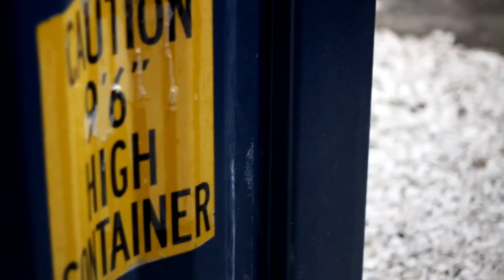HellaSoul.com: Moon Tower Inn REVAMPED!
Houston, TX: In 2011, local hot dog phenomenon Moon Tower Inn closed its doors for renovations. 15 months and 66 taps later, they fully reopened yesterday. They are back, and we are damn happy. Give them some facebook lovin'

Video by:
Vic Portillo